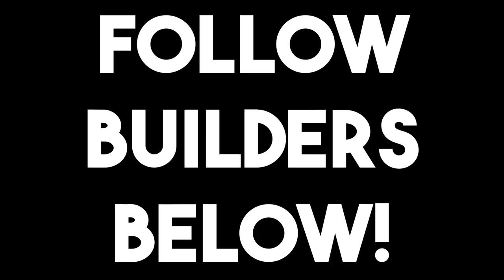If Bloxburg had SUPERCARS...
Schedule:
I upload every 2 days!